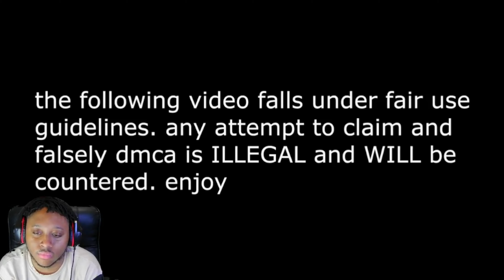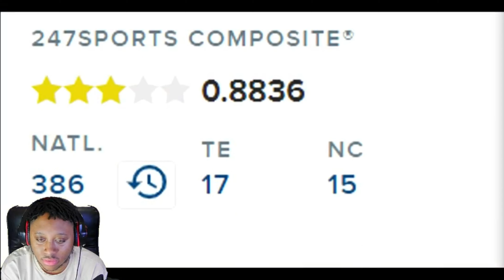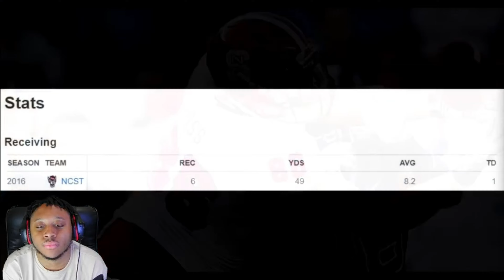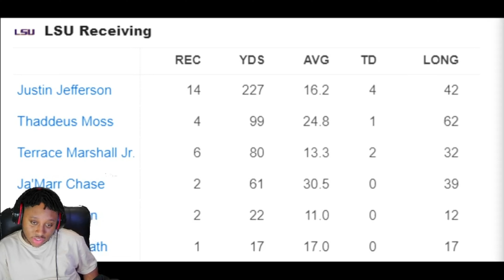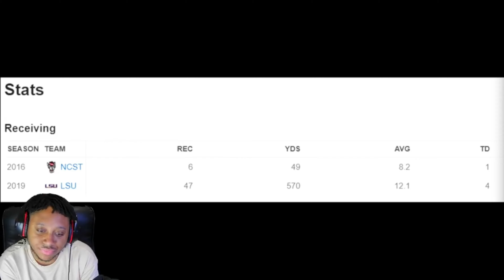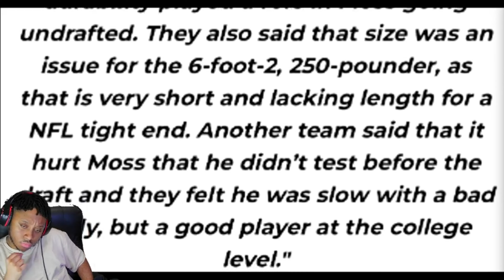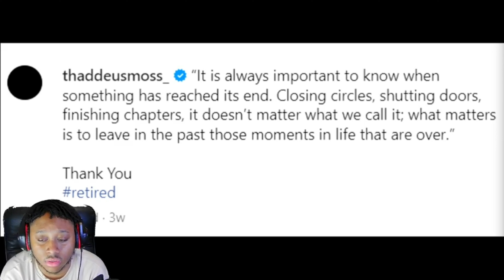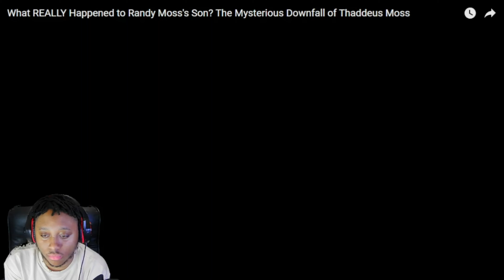What Really Happened To Thaddeus Moss?